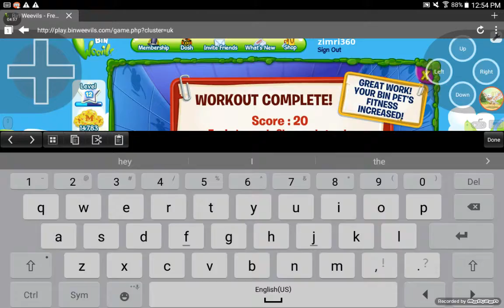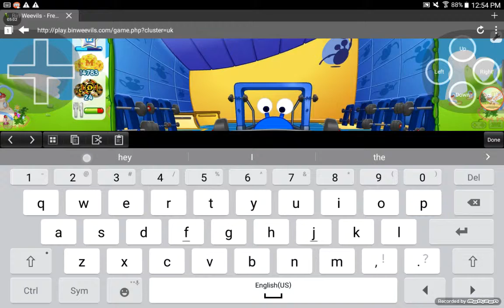Binweevils - Pet Gym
I'm not Tycoon so he is only for a day :(